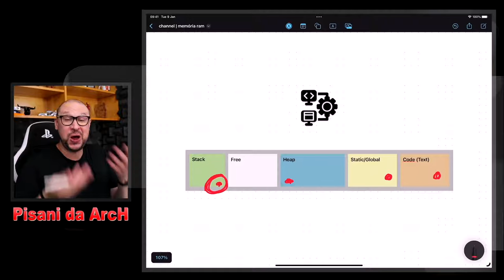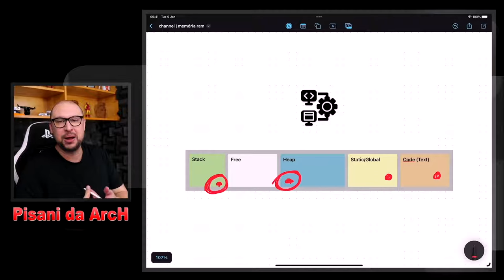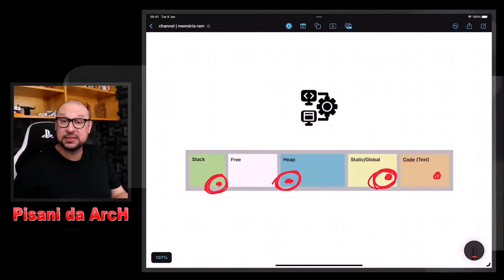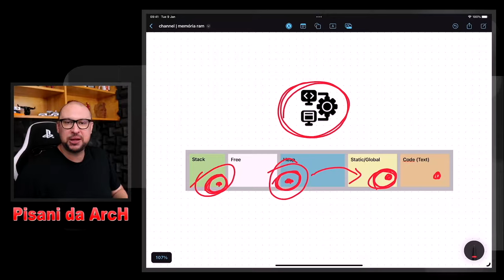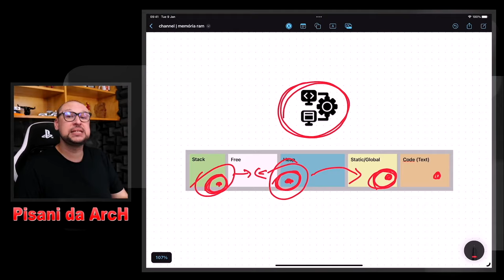Memória Stack e Heap: Aplicações com alto desempenho e custo otimizado!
A memória de um programa de computador é geralmente dividida em duas regiões principais: a stack e o heap.

A stack é uma região da memória usada para armazenar informações temporárias, como variáveis locais, parâmetros de função e endereços de retorno. Ela cresce automaticamente à medida que mais informações são adicionadas a ela e diminui quando essas informações são removidas.

Por outro lado, o heap é uma região de memória usada para alocar espaço dinamicamente para objetos e dados que não têm um tamanho conhecido no momento da compilação. É comum em linguagens de programação orientadas a objetos, como C++ e Java. Ao contrário da stack, o heap não é gerenciado automaticamente e requer que o programador aloque e libere manualmente a memória necessária para seus objetos.

Entender sobre memória stack e memória heap pode ser um grande diferencial no que diz respeito a performance de aplicações, pois sabendo como estes tipos de memória funcionam o desenvolvedor por traçar estratégias dentro do código para determinar o comportamento da aplicação em relação a funcionalidade do hardware.

Neste vídeo eu divido com você algumas curiosidades sobre a memória stack e a memória heap que irão te ajudar a criar essas estratégias em seus códigos para criação de aplicações de alto desempenho e custo otimizado!